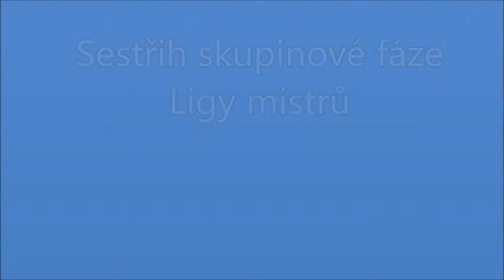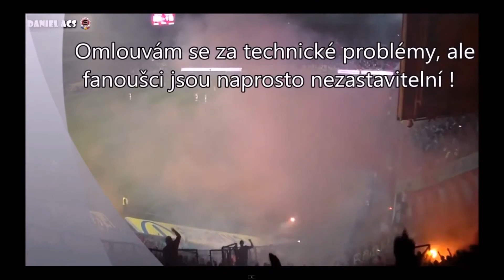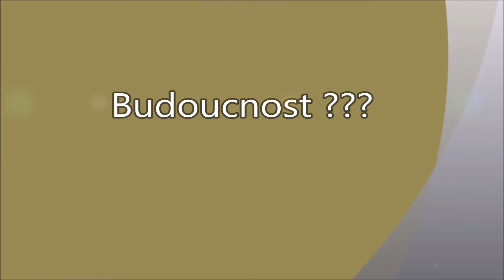Sestřih zásadních momentů AC Sparty Praha + Co bude dál ?